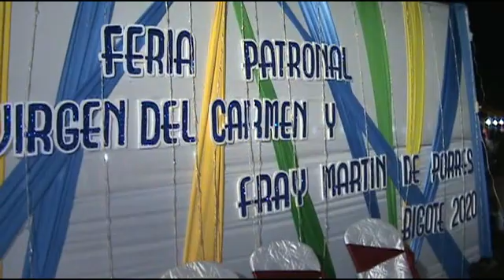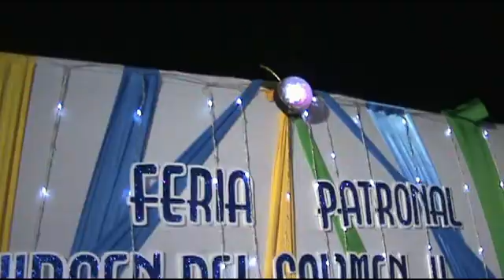patrona v del carmen y m de porras bigote 20201 movie